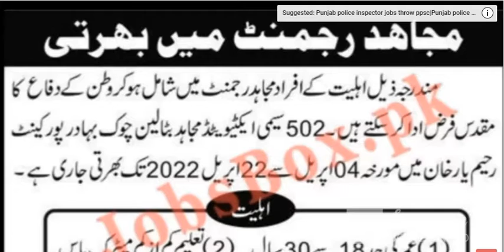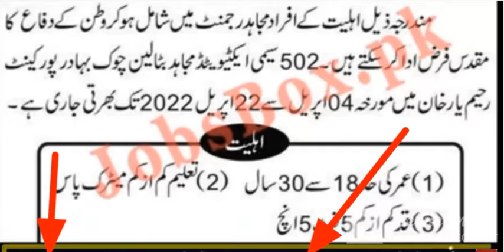Pak army mujhad force solider bharti leatest 2022|today all jobs update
pakistan army jobs 2021 advertisement
pakistan army jobs 2022 faisalabad
pakistan army jobs 2022 form
pakistan army jobs 2022 hyderabad
pakistan army jobs 2022 in lahore